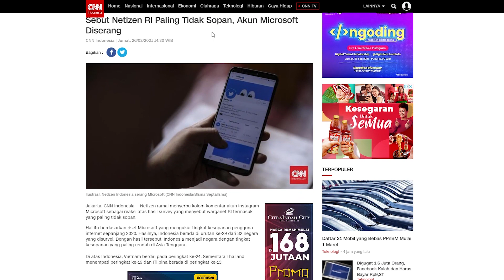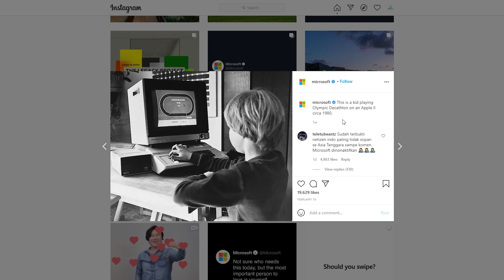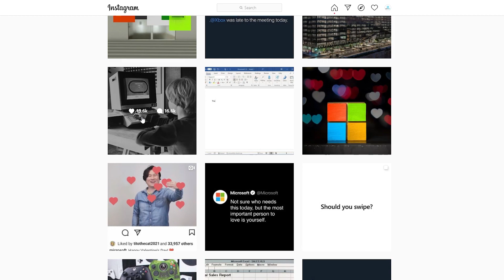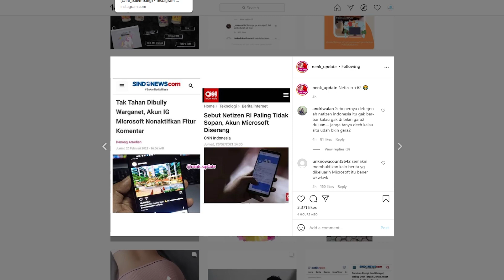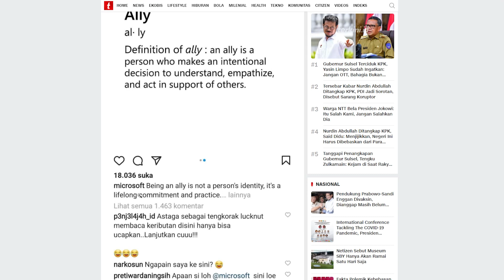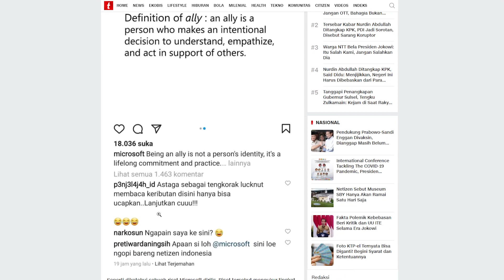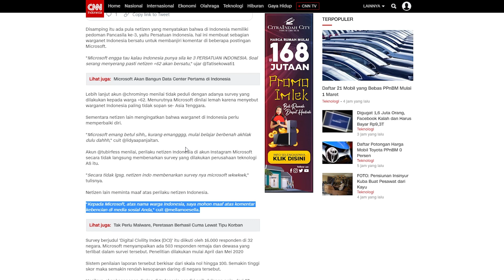HASIL SURVEI MICROSOFT : NETIZEN INDONESIA PALING TIDAK SOPAN SE ASIA TENGGARA